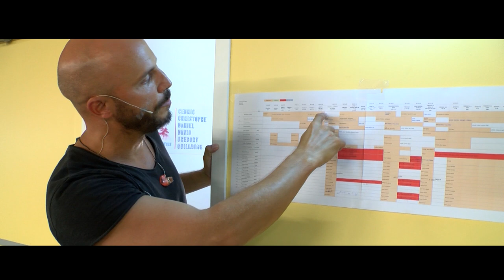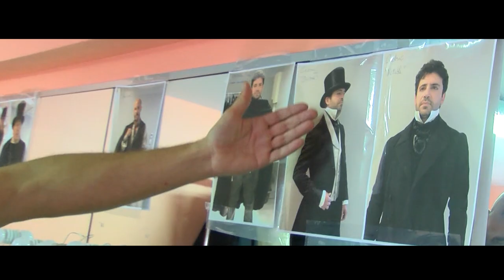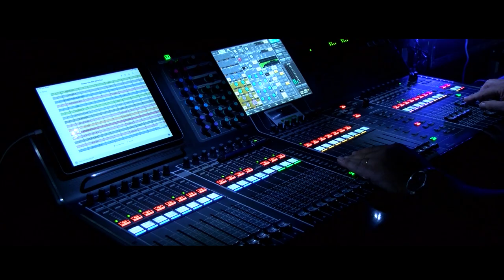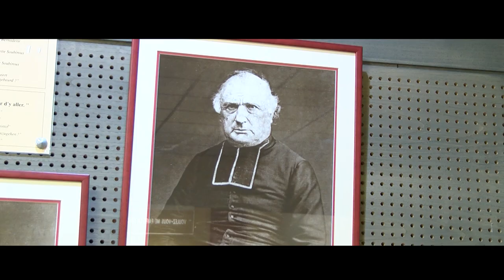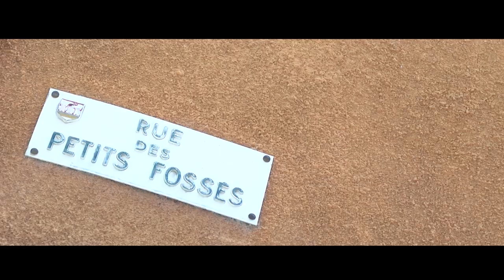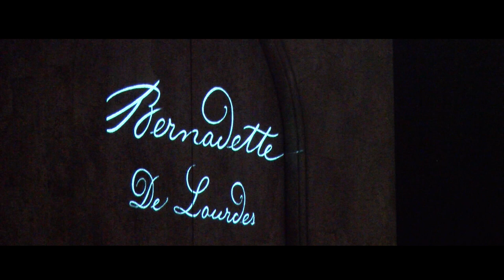Spectacle Bernadette de Lourdes : dans les coulisses de la comédie musicale qui enchante la France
Attention, émotion ! Ce film est un voyage au cœur de la comédie musicale qui enchante la France. Plongez en immersion totale dans les coulisses de Bernadette de Lourdes. Ce documentaire de 26 mn, signé Laurent Jarneau, grand reporter du Sanctuaire de Lourdes, a été réalisé dans la semaine qui précédait la Première du spectacle le 1er juillet 2019, salle Robert Hossein, à Lourdes même.

Après des vues imprenables sur l'écrin de verdure du piémont pyrénéen où repose la cité mariale,  le spectateur est emporté dans un éblouissant making-off donnant à voir le subtil alliage du travail des chanteurs, choristes, metteur en scène et autres professionnels de l'ombre avec les technologies les plus modernes mises au service de l'histoire de la petite Bernadette Soubirous (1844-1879) et du message reçu du Ciel en 1858 dont elle a fait de chacun, par son témoignage implacable, un dépositaire. "C'est une opportunité, un grand cadeau de vivre tout cela à Lourdes," résume au nom de toute la troupe Francisco, l'un des quatre choristes du "pays" de Lourdes retenu dans le casting. Au sujet des intentions de départ, les paroles fortes du metteur en scène Serge Denoncourt, venu spécialement du Québec et auteur du "livret" (les textes de toutes les parties théâtrales), donne le cadre absolu de la représentation quand il dit, au sujet de Bernadette : "C'est la jeune fille, l'adolescente, pas la sainte qui m'intéresse. Je suis persuadé que ce n'est pas une menteuse. Dans un spectacle, ce qu'on rapporte à la maison, c'est rarement un décor, c'est l'émotion. Il faut que cette jeune fille touche les gens. Si cela se passe à la Première, pour nous ce sera mission accomplie." Emotion, émotion ! Voilà le maître-mot. "Parfois certains d'entre nous ont envie de pleurer ou pleurent, évoque Francisco. Sur scène, on est sensibles au message, à la musique, à la beauté."
Aquero, Pourquoi moi, Madame, Le détachement, N'être qu'un homme... Ceux qui ont vu la comédie musicale seront tout à la joie de retrouver, ici ou là, quelques unes de ces mélodies envoûtantes de Grégoire qui continuent de passer dans les têtes et de descendre dans les cœurs en continuant de les remplir telle l'eau vivifiante et pure d'un gave pyrénéen que rien ne saurait endiguer. Inondation d'amour.
Le documentaire propose aussi des scènes croustillantes, comme cette séance de pose photographique, en costume d'époque, dans le Sanctuaire de Lourdes, non loin de la Grotte. Thomas place les chanteurs avant de s'exécuter. C'est pour Gala, le magazine de la presse People. 150 ans après les laborieuses séances imposées à Bernadette, la première sainte photographiée, le sourire affiché par Eyma qui l'incarne n'a rien d'une insolence.
Le documentaire touche à l'intime. Quand une partie de la troupe, emmenée par Francisco qui fait office d'indicateur de sens en tant que connaisseur de l'histoire et de la spiritualité de Lourdes, découvre les lieux où a vraiment vécu Bernadette, le temps semble comme suspendu au Ciel. Il n'est que de voir la halte au réduit du Cachot pour s'en faire une idée. "Bernadette, aujourd'hui, c'est chacun de nous", dit à voix basse Francisco. On a tous une prison à l'intérieur de soi, un cachot dont on voudrait sortir. On a une pensée émue pour tous ceux des nôtres qui vivent aujourd'hui dans des taudis. Pour tous ces "misérables."
David Bàn, qui interprète avec force le rôle de François, le père de Bernadette, sert de guide dans les entrailles du spectacle. Touché par son rôle, quand il évoque la figure de son propre père, une émotion l'étreint. "J'ai ton regard au fond du mien et de l'amour qui me revient", dit sa chanson. Le voir furtivement serrer dans ses bras son propre fils venu le voir à Lourdes après un mois et demi d'absence, voilà qui est tout simplement poignant. Idem pour Eyma au cou d'Eric, son propre père. Bouleversant.
La scène de la bénédiction finale, animée par un prêtre du Sanctuaire de Lourdes, le Père Régis-Marie de la Teyssonnière, est impressionnante de sobriété. Avec ceux qui croient au Ciel et avec ceux qui n'y croient pas, il adresse une prière de remerciement pour l'aide apportée et le désir, mis dans les cœurs, de raconter l'histoire de Bernadette de Lourdes.
L'heure de la Première arrive enfin. La salle est bondée. Le public est au rendez-vous. On assiste derrière le décor aux ultimes préparatifs de la troupe. On s'encourage. On se parle, beaucoup. On s'embrasse. On pleure. On fait des confidence : "Je ressens ton âme" confie Daniel à Francisco. Deux heures plus tard, les artistes sont de retour dans la coulisse. "Pour le metteur en scène, ce qui est dur, c'est l'accouchement... Je suis soulagé, toute l'énergie tombe, je suis très heureux, les gens ont reçu le spectacle," peut lâcher Serge. Communion, partage, joie : de jolis mots naissent sur d'autres lèvres. Sans oublier merci.